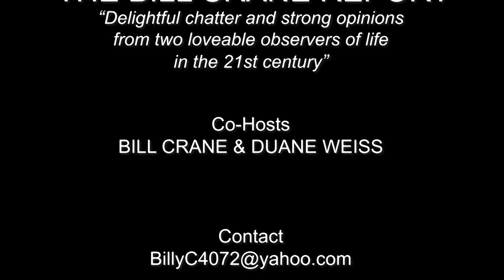The Bill Crane Report - Episode 208